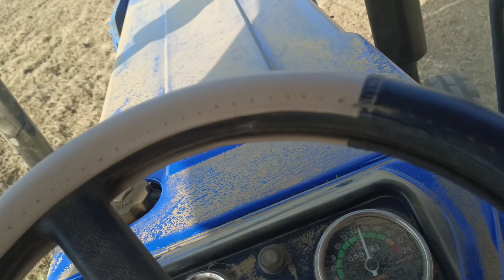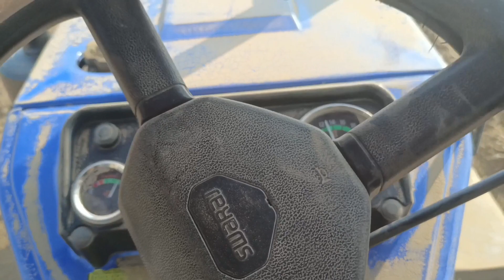Swaraj 744 XT ON 8 fit sonalika Rotaveter performance # इसके आने तो सब फेल हो है @rotaveter testing